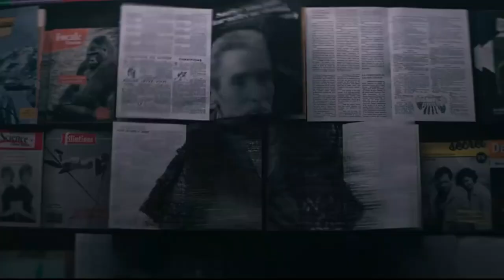THE NUN II | OFFICIAL TRAILER HAS BEEN RELEASED-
New Line Cinema brings you the horror thriller “The Nun II,” the next chapter in the story of “The Nun,” the highest grossing entry in the juggernaut $2 billion “The Conjuring” Universe. 1956 – France. A priest is murdered. An evil is spreading. The sequel to the worldwide smash hit follows Sister Irene as she once again comes face-to-face with Valak, the demon nun. Taissa Farmiga (“The Nun,” “The Gilded Age”) returns as Sister Irene, joined by Jonas Bloquet (“Tirailleurs,” “The Nun”), Storm Reid (“The Last of Us,” “The Suicide Squad”), Anna Popplewell (“Fairytale,” “The Chronicles of Narnia” trilogy) and Bonnie Aarons (reprising her role from “The Nun”), surrounded by an ensemble cast of international talent. Michael Chaves (“The Conjuring: The Devil Made Me Do It”) directs, from a screenplay by Ian Goldberg & Richard Naing (“Eli,” “The Autopsy of Jane Doe”) and Akela Cooper (“M3GAN,” “Malignant”),with a story by Cooper, based on characters created by James Wan & Gary Dauberman. The Safran Company’s Peter Safran and Atomic Monster’s James Wan produce, continuing their collaboration as filmmakers on all of the previous “Conjuring” films. “The Nun II” is executive produced by Richard Brener, Dave Neustadter, Victoria Palmeri, Gary Dauberman, Michael Clear, Judson Scott and Michael Polaire. Joining Chaves behind the camera are director of photography Tristan Nyby (“The Conjuring: The Devil Made Me Do It,” “The Dark and the Wicked”), production designer Stéphane Cressend (“Les Vedettes,” “The French Dispatch”), editor Gregory Plotkin (2022’s “Scream,” “Get Out”), visual effects producer Sophie A. Leclerc (“Finch,” “Lucy”) and costume designer Agnès Béziers (“Oxygen,” “The Breitner Commando”), with composer Marco Beltrami (2022’s “Scream,” ”Venom: Let There Be Carnage”) providing the score. “The Conjuring” Universe is the highest grossing horror franchise in history with $2+ billion worldwide. Globally, four of “The Conjuring” Universe titles have earned more than $300 million worldwide each (“The Nun,” $366 million; “The Conjuring 2,” $322 million; “The Conjuring,” $320 million; “Annabelle: Creation,” $307 million), and all seven have each grossed more than $200 million. “The Nun” is the top-earning film in the franchise, with more than $366 million worldwide. New Line Cinema presents an Atomic Monster / Safran Company production, “The Nun II,” distributed worldwide by Warner Bros. Pictures. It is set to open in North America on September 8, 2023 and internationally beginning 6 September, 2023.